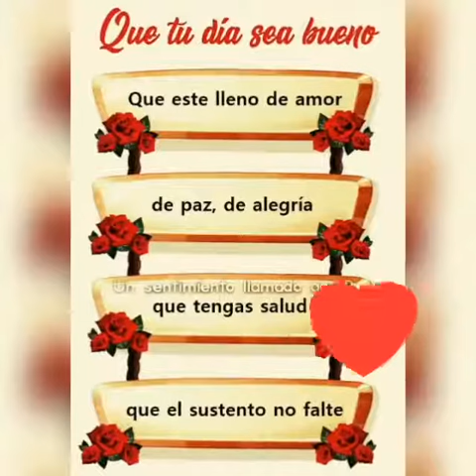Ola mi gente inscrivete a mi canal. D.R.A.